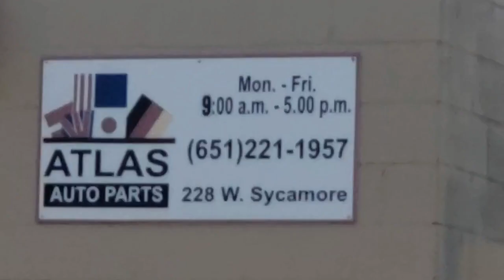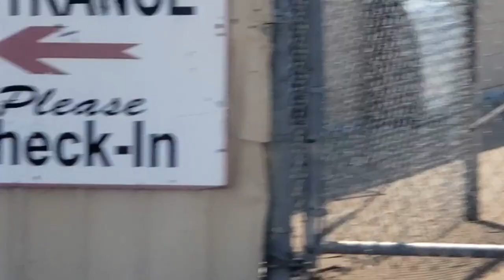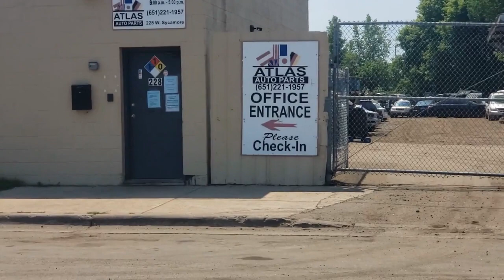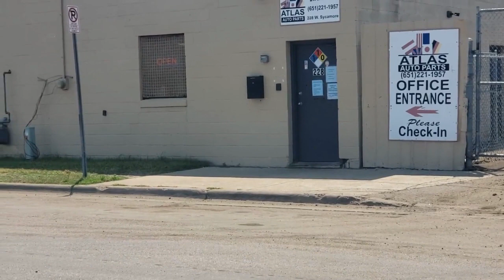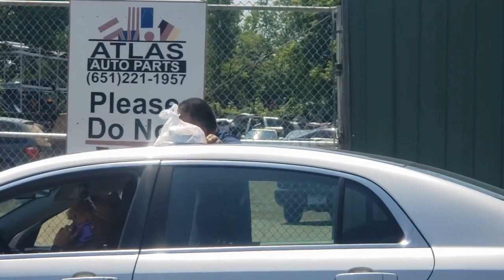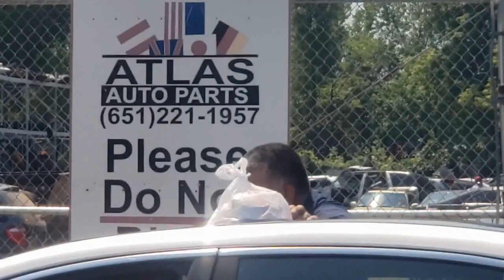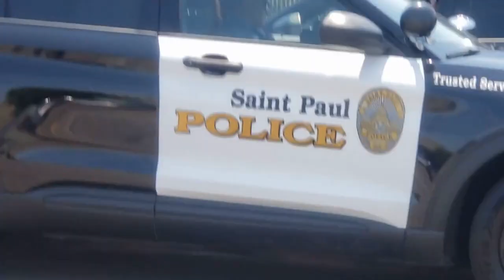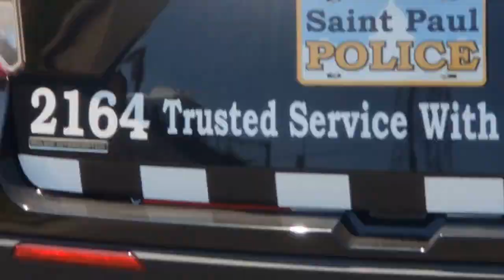crybaby's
First Part of  the Video before I went Live